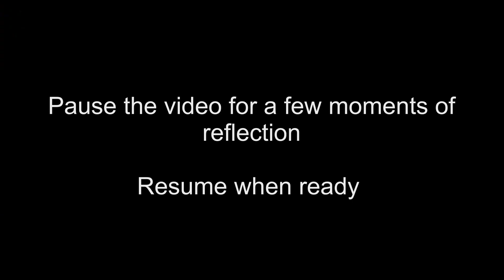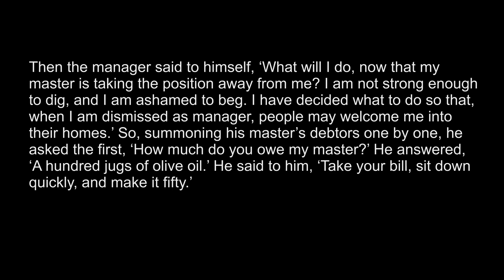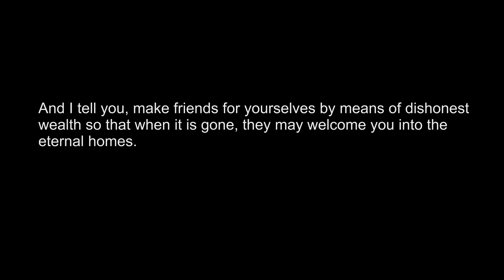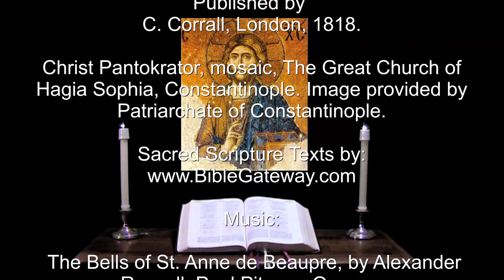27 May 2021 Thursday Evening Prayer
A brief inclusive language version of the Daily Office for all.

"Now the Lord is the Spirit, and where the Spirit of the Lord is, there is freedom."  2 Corinthians 3:17

The appointed Psalms and Lessons for Thursday after the Sunday closest to May 25:  Psalm 37.  Deuteronomy 4:32-40, 2 Corinthians 3:1-18, Luke 16:1-9.